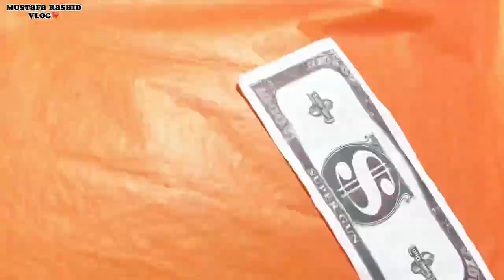Kite Caught with Giral Claver vs Challenge | very Fast patang bazi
Dm paid permotione

Mustafarashid22

Instagram id

kite flying,
kite banane ka tarika,
kite making,
kite video,
kiteretsu,
kite tiktok,
kite kite,
kite cartoon,kites collection 2023,
kites collection 2023,
kites collection big kites,
kites movie songs collection,
kites box office collection,
collection of kites,
kites movie box office collection
kite game,
kite art,
kite and patang,
kite azam,
kite arif,
kite abubakar,

c kite vs hybrid,
c k kite center lucknow,
basheer c kite,
c gutta kite,
piyush ka kite,
b i c kitel
kite drawing for kids,
kite day,
kite d yt,
d i y kite,
d'arts studio kite,
d m lucknow kite,
b i r kite flying,
kite d'embrayage,
kite experiment,
kite episode,
kite easy,
kite engineer,
kite eagle,

kite game cartoon,
g kites,
kite how to make,

kite shop in faisalabad,
kite shop in haripur,

abbasi kite shop jaipur,
kite shop in jalandhar 2022,
kite shop in jhansi,
kite shop karachi,
kite shop kite,
kite shop ki video,
kite shop kolkata,
kite shop kite lover official,
kite shop khanna,
kite shop kota,
kite shop karnal,
kite shop lahore,
kite shop ludhiana,
kite shop lucknow,
kite lover shop,
kite shop in ludhiana daresi,
haji kite shop lucknow,
raju kite shop lucknow,
kite shop manja,
kite shop meerut,
kite shop market,
kite shop mumbai, kite challenge video,
kite challenge 2023,
kite challenge game,
kite challenge aayu pihu show,
kite challenge in tamil,
kite challenge taarak mehta ka ulta chashma,
kite challenge in telugu,
kite challenge mr indian hacker,
kite challenge kite challenge,
kite challenge aayu pihu,
kite challenge amit,
a s gaming kite challenge,
hungry birds cake challenge,
big kite challenge,
baklol kite challenge,
biggest kite challenge,
kite challenge challenge,
kite challenge crazy xyz,
kite cutting challenge,
kite competition challenge,
10 kite cutting challenge,
kite drawing challenge,
kite dance challenge with salma,
kite 60 day challenge,
elite challenge,
elite challenge cayo perico,
elite challenge indoor hockey,
elite challenge casino heist,
elite challenge pacific standard,
elite challenges pg3d,
elite challenge casino heist aggressive,
elite challenge bogdan,
kite challenge fight,
kite flying challenge,
kite flying challenge game,
kite festival challenge,
kite fight challenge,
kite flying challenge 2023,
kite flying challenge in telugu,
kite flying challenge gameplay,
kite flying festival challenge game,
kite challenge hungry birds,
kite challenge in hindi,
indian kite challenge,
i want you show cake challenge,
kite challenge sourav joshi vlogs,
kite challenge sourav joshi,
jethalal kite challenge,
kite ka challenge,
kite udane ka challenge,
kite flying challenge game kaise khele,
kite lover challenge,
kite making challenge,
mono kite challenge,
manu kite challenge,
new kite challenge,
night kite challenge,
kite patang challenge,
aayu pihu cake challenge,
piyush kite challenge,
pari cake challenge,
pihu cake challenge,
kite challenge shorts,
aayu and pihu show cake challenge,
shiva kite challenge,
sankranti kite challenge,
kite challenge telugu,
kite challenge tamil,
challenge kite thread,
kite flying challenge game video,
village kite challenge,
gta v kite challenge,
kite challenge 2
kite shop maharashtra,
kite shop malerkotla,
kite shop mohali,
kite making shop,
kite shop number,
kite shop near me,
kite shop nagpur,
kite shop new video,
kite shop new,
kite shop nashik,
baba kite shop nagpur,
kite shop in nagpur 2023,
t n kite shop,
kite shop online,
kite shop in odisha,
kite manja online shop,
kite manja online shop in pakistan,
mono kite original shop,
kite manja online shop in tamil,
online kite shop in india,
kite shop pakistan,
kite shop per,
kite shop peshawar,
kite shop phone number,
kite shop price,
kite shop punjab,
kite shop patang,
kite shop phagwara,
kite shop in quetta,
kite shop rawalpindi,
kite shop rate,
kite shop rajbagh,
kite shop rajkot,
kite shop review,
kite shop ranchi,
kite shop ropar,
kite shop in rajasthan,
kite shop status,
kite shop surat,
kite shop shorts,
kite shop short video,
kite shop shopping,
kite shop suraj pawan,
kite shop sadi,
kite shop small,
skate shop,
skate shop trailer,
skate shop in delhi
skate shop in philippines,
skate shop asmr,
skate shop tour,
skate shop full movie,
skate shop in manila,
up kite shop,
uppal kite shop,
kite shop video,
kite shop vlog,
kite shop video 2023
kite shop virar,
kite shop in varanasi,